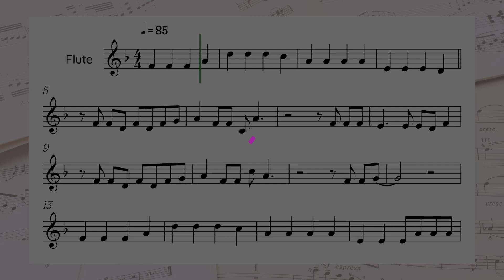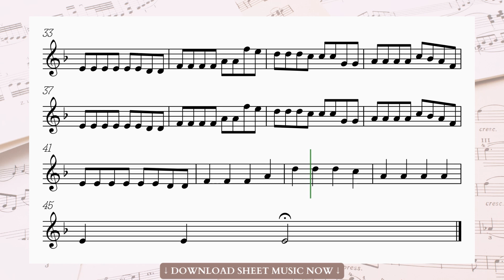🚶‍♂️ FLUTE • Faded • Alan Walker | easy sheet music • how to play • play along